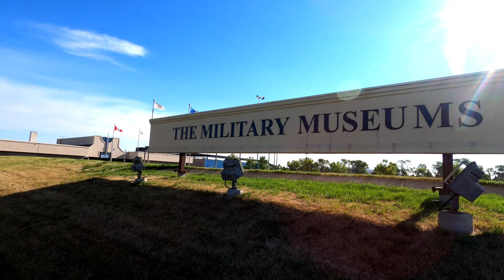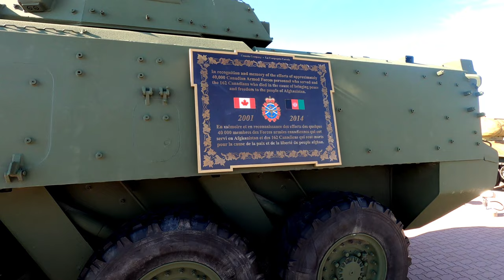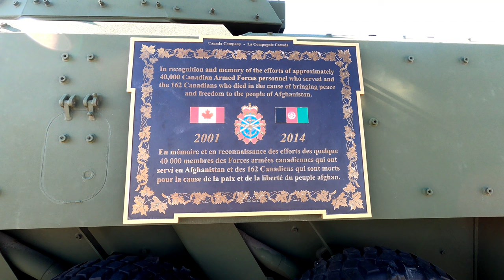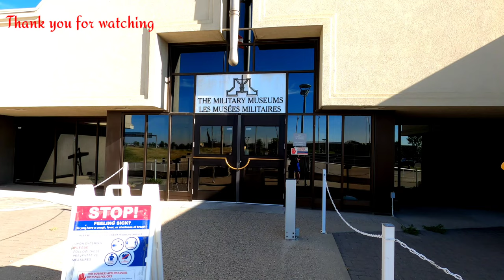The Military Museums Calgary , Alberta [4K]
The Military Museums is a reorganization of the former Museum of the Regiments in Calgary, Alberta, announced by Sophie, Countess of Wessex, on June 3, 2006. - Wikipedia -